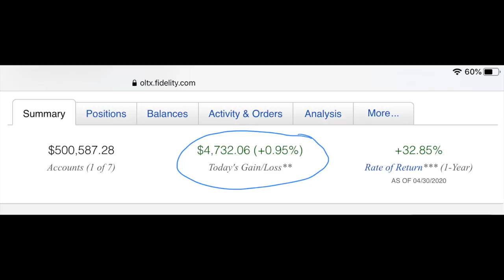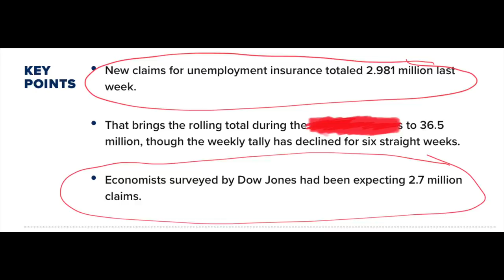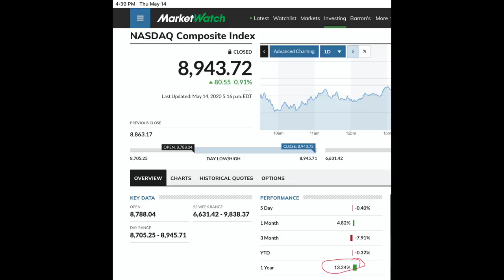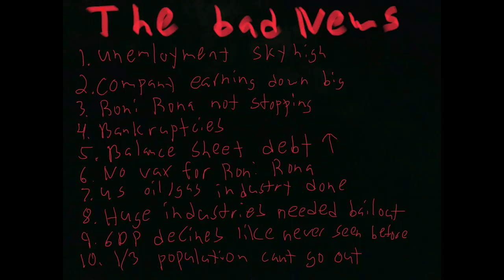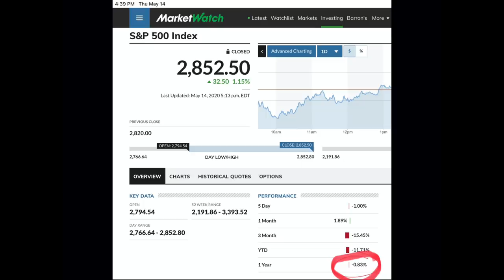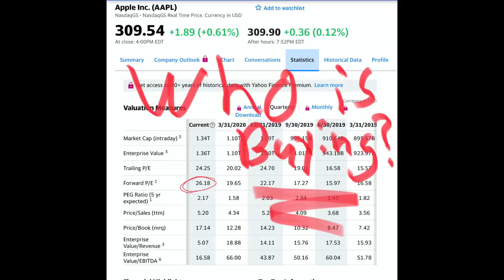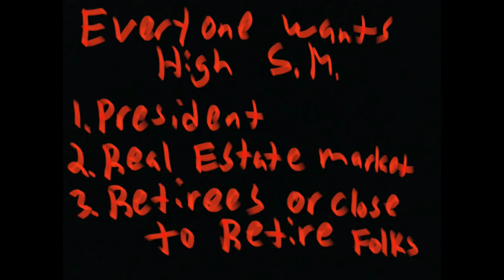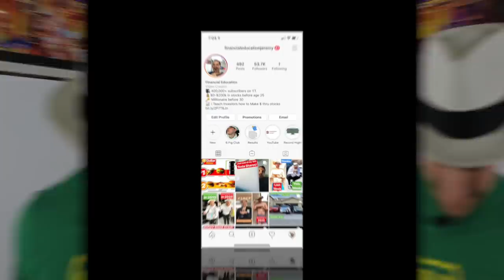The Stock Market has Me So Angry! Here is why!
This stock market is a real piece of work let me tell you... Stocks went flying up today right before the market closed... Like come on man. Is this stock market really for real... The recession is roaring, the economy is a mess, and stock prices don't care about anything. Whatev. Nasdaq wants new high and what the Nasdaq wants the nasdaq gets

7 Sins of Stock Market Investing to avoid in 2020

Ready to grow your wealth with stock investing? Apply Here to Work With Me and My Team

Financial Education